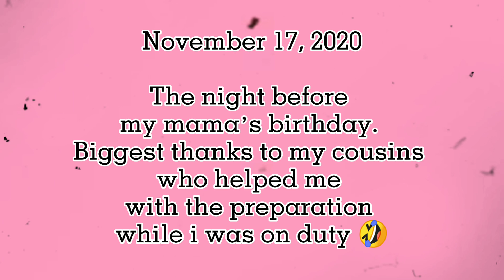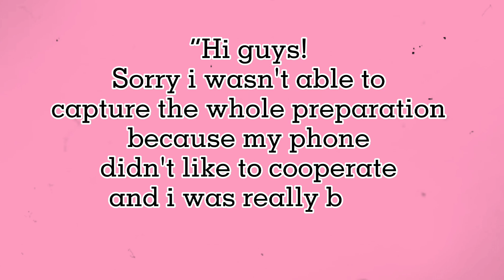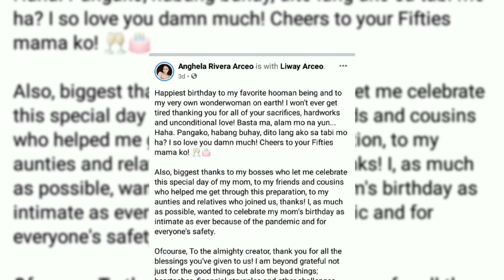vlog 01 | HAPPY BIRTHDAY MAMA LIWAYWAY! ILYSM 🥳 | ela anghela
SA MGA GUSTONG MAKAPANOOD NG SEGMENT NAMIN SA RAFFY TULFO IN ACTION, HERE’S THE VIDEO LINKS:

PART 1: ULIRANG ANAK NG OFW NA NAPAUWI NG ACT CIS, BINIGYAN NI IDOL NG TRABAHO.